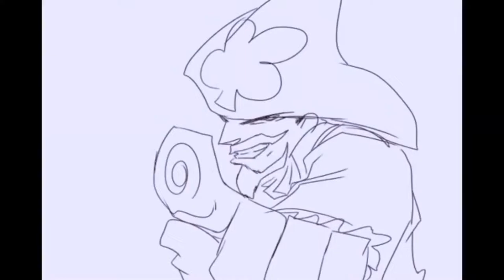супер айдол мешает смотреть мультики